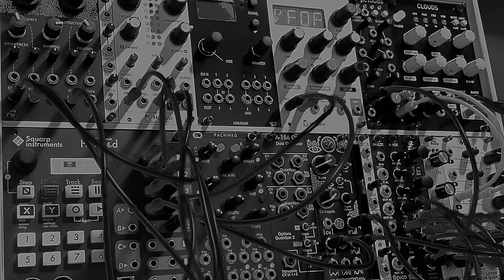Bessie Went to America - Modular Ambient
Eurorack ambient using Mutable Instruments Clouds, Plaits and Rings, Disting and Radio Music. Shortwave samples and Bessie Smith.